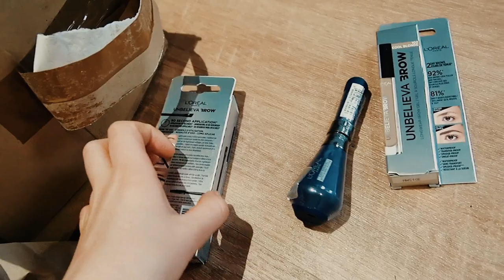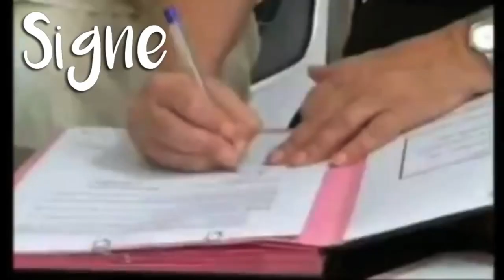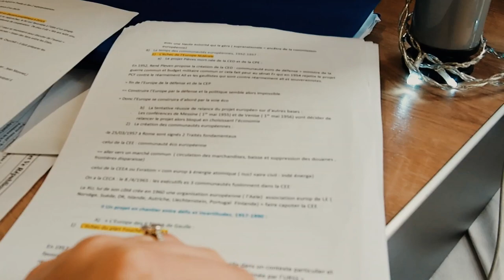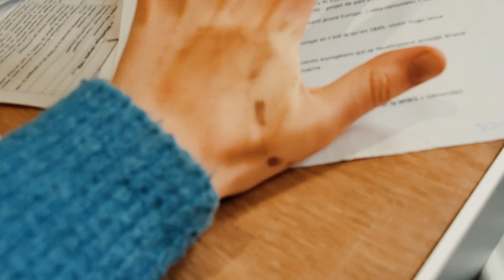JE REVISE LE BAC AVEC VOUS / study with me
Tips, Playlist , quotes pour les révisions

Merci à @lorealmakeup pour l'envoi des produits

Et MOI?

-Rouen